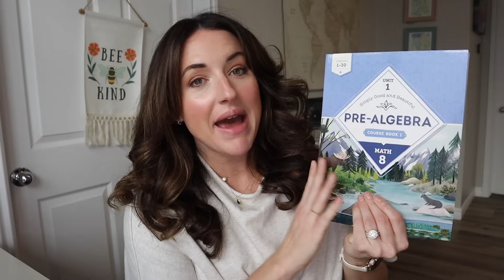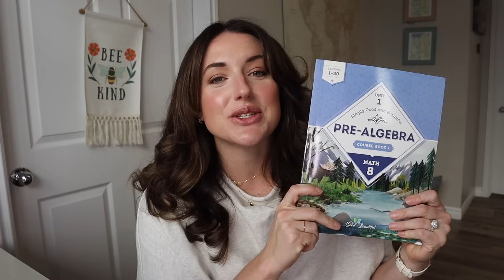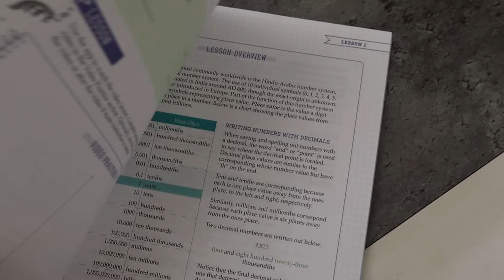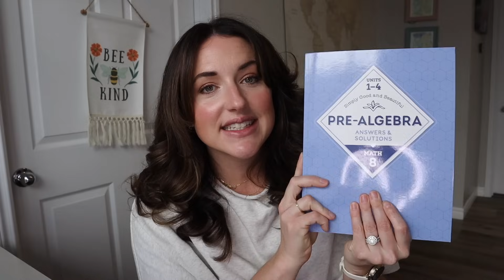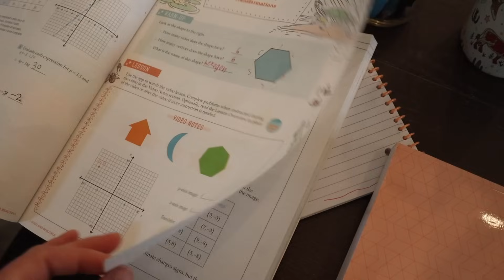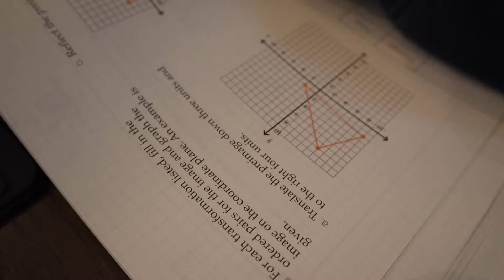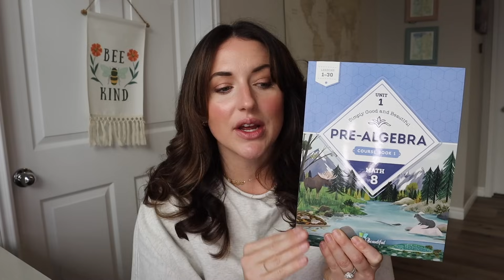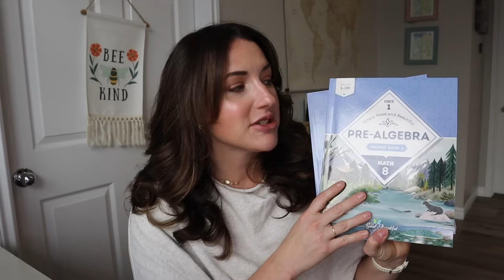MATH 8 SIMPLY GOOD AND BEAUTIFUL MATH||WHAT A LESSON IS LIKE||WHAT WE LOVE ABOUT IT + MORE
or any other MATH level available ⬆️

🔆 ALL OF OUR FAV HOMESCHOOLING BOOKS FOUND

☀️MY FAV JUST FOR ME BIBLE STUDIES

7181 N Hualapai way ste 130 #78